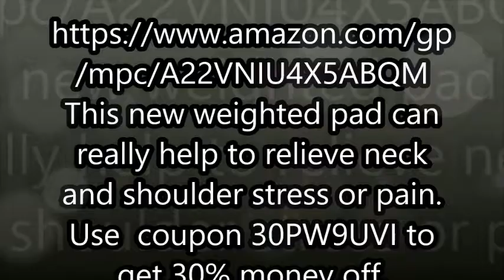Donia The DIY & Review Queen. Weighted Shoulder and Neck Wrap 30% Money off Campaign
Weighted Shoulder and Neck Wrap 30% Money off Campaign.
This new weighted pad can really help to relieve neck and shoulder stress or pain.
Super soft
Comfortable Touch
It might help with pain relief
Also has a weighted sleeping mask
It is easy to clean

Movie By Paranormal Hood
Episodes
Books:
Pouring A Floor
Herbal E-Books
The Herbal Survival Guidebook Kindle Edition

Donia Gonzales-Copeland
POB 371
Delaware City, DE 19706

 Mail to:
Donia Gonzales-Copeland
POB 371
Delaware City, Delaware 19706